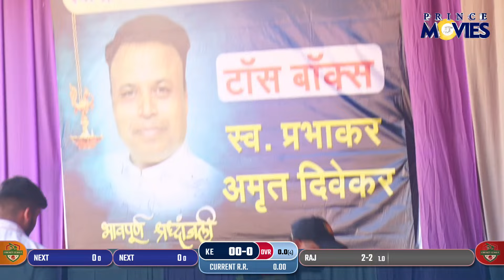KRUSHANAI ENT. V/S HARSHIT 11 ll स्व.द्रौपदीबाई राजाराम स्मृती चषक २०२४ || PRINCE MOVIES LIVE